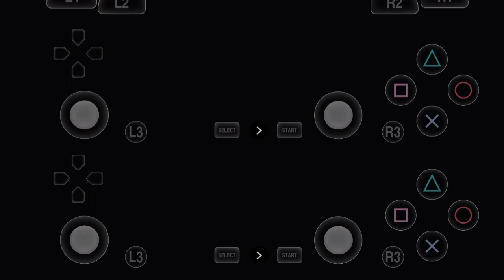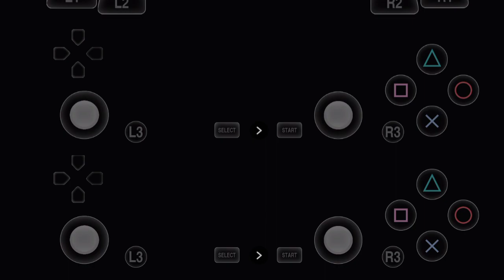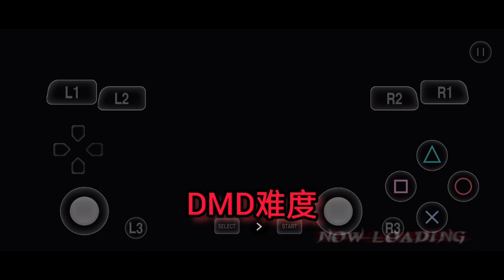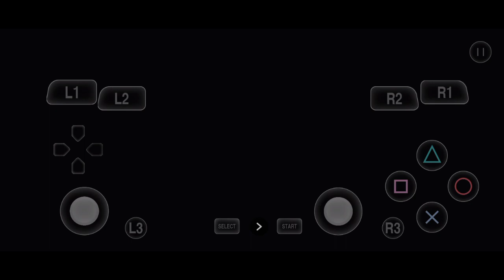鬼泣3 新玩法(招式拥有圣水攻击伤害)但丁1秒通关DMD20关(没有一击杀敌金手指)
又找到新的金手指，自己研究的，有谁不信的，你们可以去网上任何1个网站、频道、影片的评论区找找看，又或者去爱吾游戏盒那边找，保证你们找不到

这次的影片又一次证明但丁是最強，金手指目前还不打算分享，除非有人分享(无限疾风、皇家守卫怒气永久满)的金手指XP代码，就算沒有都无所谓，我不会有什么损失